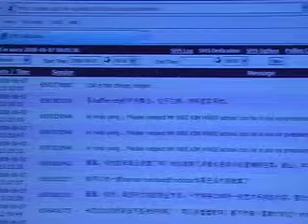Yeo Yann Yann interviews King Kong Jane (Part 2) Radio 1003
Colin chats with Yann Yann on Radio 1003's popular Saturday radio show "Yann Yann 43B" about directions for the band, the recording of their debut album and  performing for Singapore Arts Festival 2008. "Yann Yann 43B" airs every Sat, 12noon to 2pm.